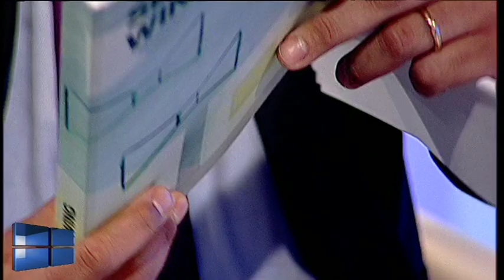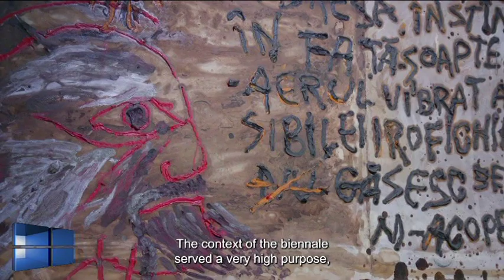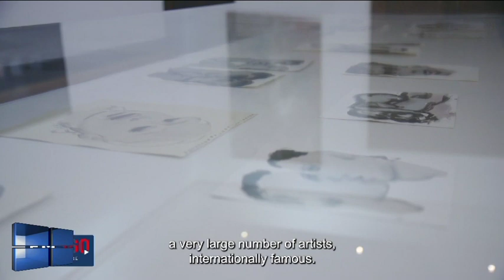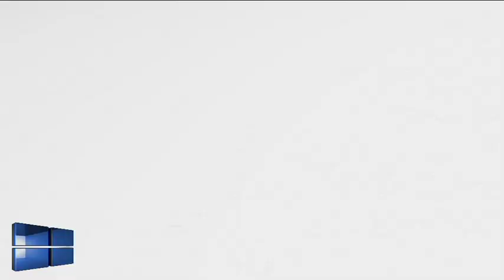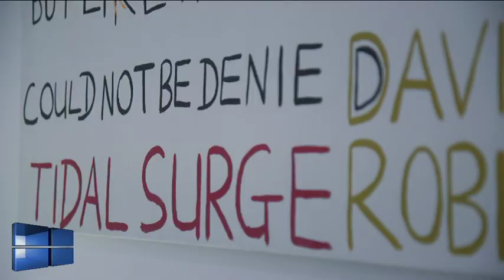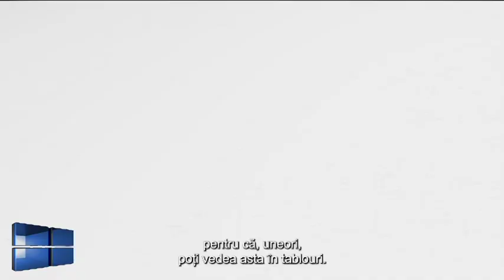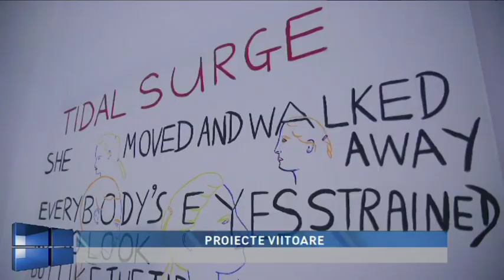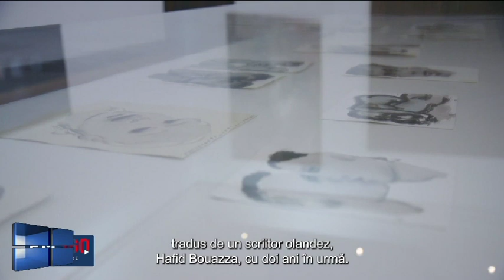Actual Regional: Acasă în Europa, 3 iunie 2022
Moderator si realizator: Mihnea Stoica
Producător: Laura Pașca
Invitata: Maria Rus Bojan – curator, critic de artă
Teme: Aripa Secretă – iubirea pentru artă nu cunoaște taine
Arta în vremuri pandemice
România și românii în lume, azi
România și Olanda. Unde suntem? Ce am învățat? Ce putem face mai bine?